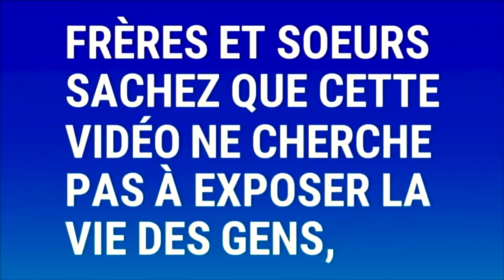🔴DU JAMAIS VU A PARIS !!! En plein culte, L'esprit défi le Prophète Joel Krasso